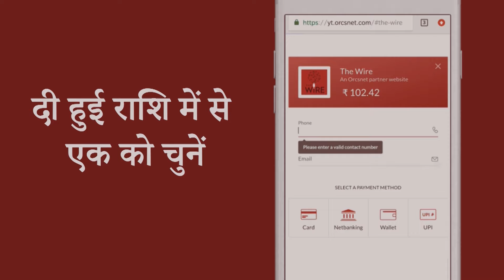लोकसभा चुनाव, विदर्भ के किसानों ने कहा "मोदी सरकार ने हमारे लिए कुछ नहीं किया"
महाराष्ट्र में  विदर्भ के सोनेगांव के  किसानों ने  द वायर से बातचीत के दौरान  कहा की मोदी सरकार की कृषि नीतियाँ उनकी समस्याओं का समाधान नहीं कर पायी,  किसानों ने कहा की,  ऋणों का माफी और कपास को भाव  नहीं मिल रहा है, किसानों को,  मुश्किलों का सामना करना पड़ रहा है।  किसान कपास के  उचित मूल्य प्राप्ति की मांग लगातार कर रहे है , लेकिन उनकी यह मांग पूरी नहीं होती है। देखिये द वायर की रिपोर्ट